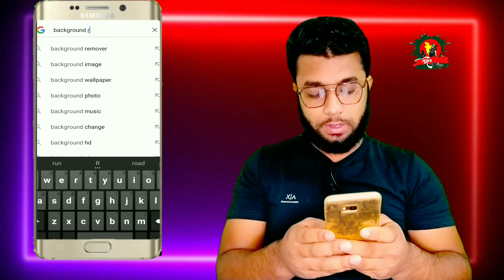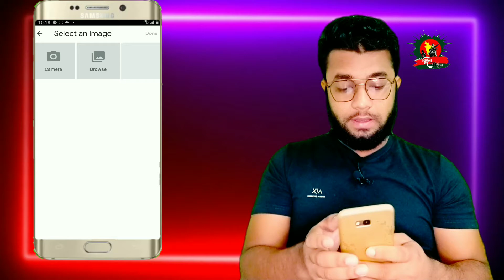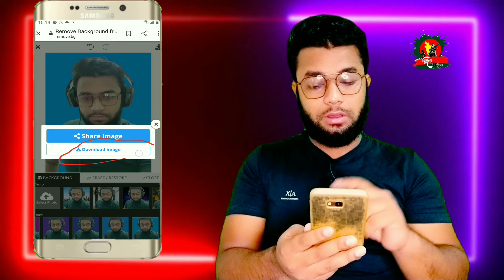How To Remove Background Image |কি ভাবে ছবির ব্যাকগ্রাউন্ড চ্যালেঞ্জ করবেন? background image remove